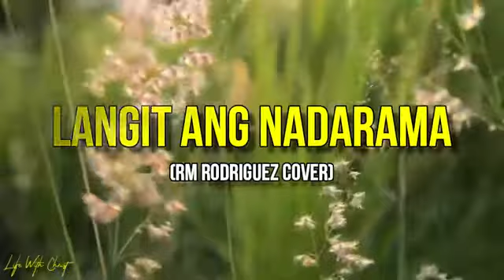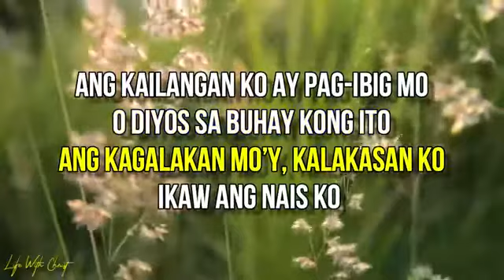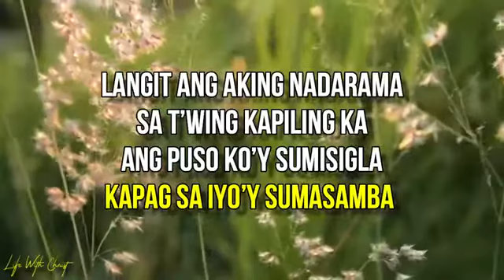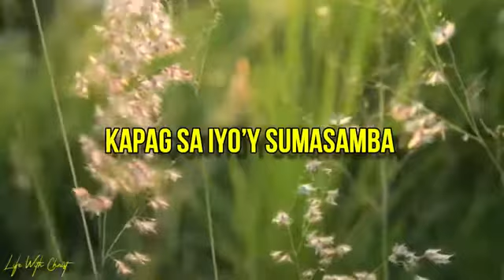LANGIT ANG NADARAMA BY RM Rodriguez | Worship Song | Christian Song | Musikatha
ALL VIDEOS USE FOR WORSHIP.

Lyrics: Langit Ang Aking Nadarama

SONG BY Musikatha

Langit Ang Aking Nadarama by Musikatha
MUSIC UPLOADED
AND ARRANGE BY
PAS_BRIXX_DIVO

Ang kailangan ko ay ang pag-ibig mo
O Diyos sa buhay kong ito
Ang kagalakan mo ay kalakasan ko
Ikaw ang nais ko

Ikaw lamang ang pupurihin
Ang pangalan mo’y dadakilain
Wala na sayo’y maihahambing
Ang awit ko’y iyong dinggin

Langit ang aking nadarama
Sa twing kapiling ka
Ang puso ko’y sumisigla
Kapag sayo’y sumsamba

Kapag sayo’y sumsamba

Kapag sayo’y sumsamba

Kapag sayo’y sumsamba

Kapag sayo’y sumsamba

ohhhhhh
Kapag sayo’y sumsamba
ohhh yeahhhhh
Kapag sayo’y sumsamba
THANK YOU FOR SINGING WITH ME GODBLESS!